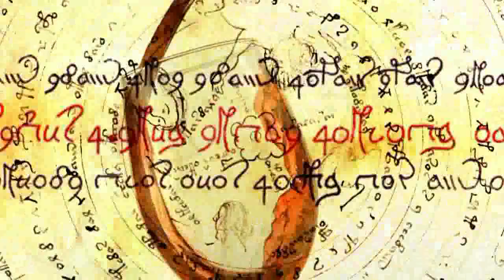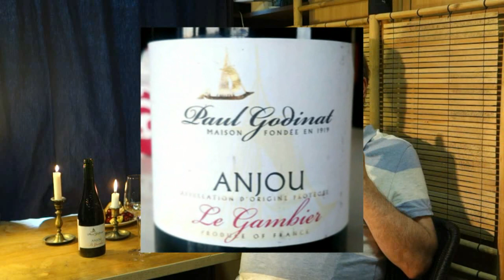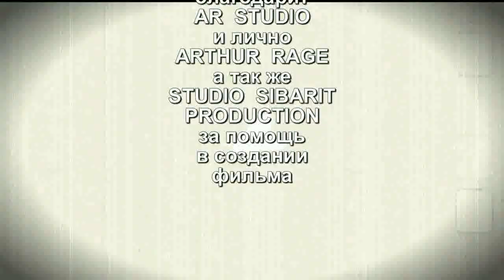МАНУСКРИП 30 // БРОД НА ПОСТНОЙ // ОБИДА // АНЖУ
МАСТЕР-КЛАСС ИГОРЯ МАНУХОВА